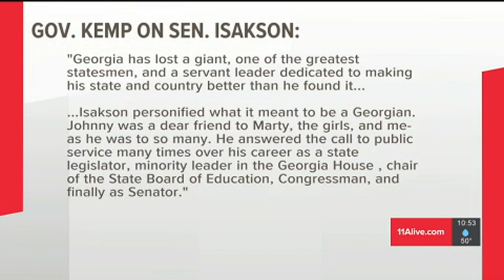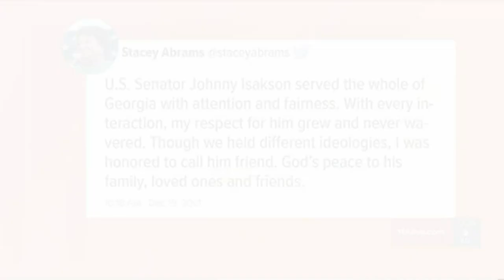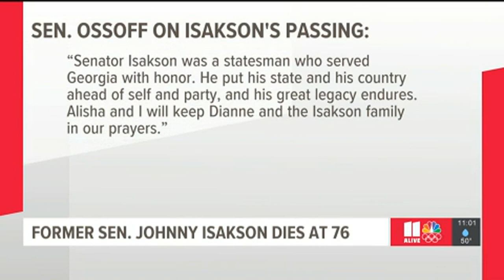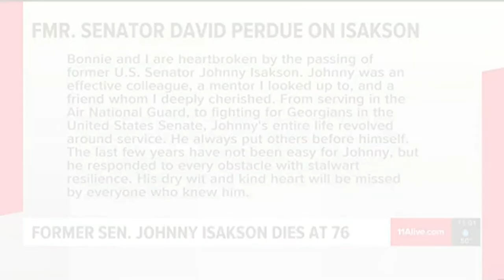Johnny Isakson, Georgia senator who was widely admired across political spectrum, dies at 76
The Georgia Republican's death was announced Sunday morning.